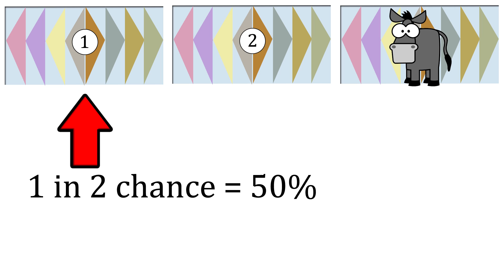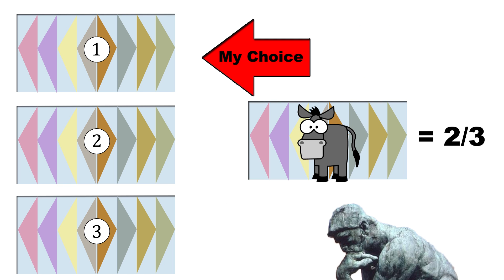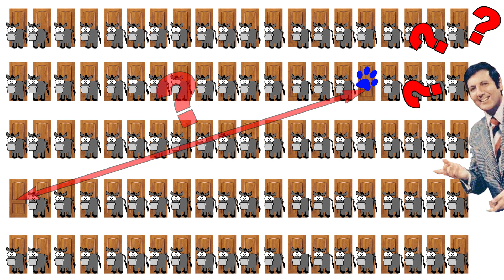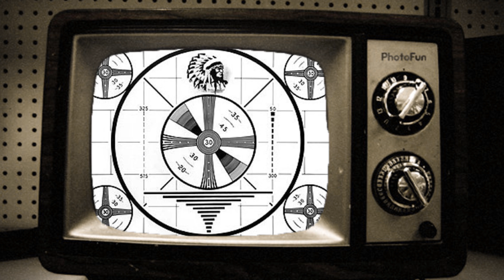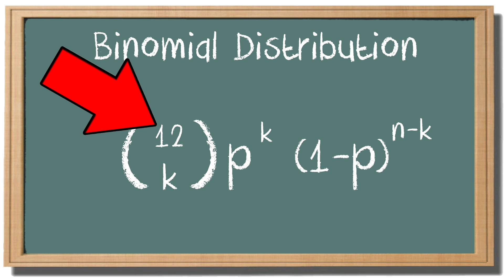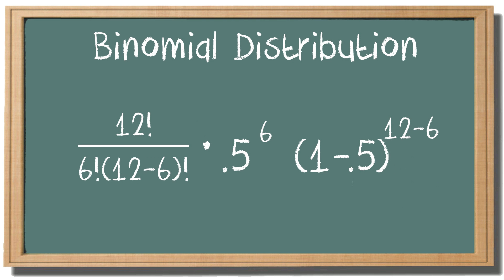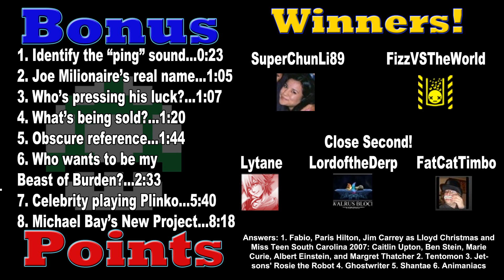Game Theory: Monty Hall, Plinko, and Probability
The Monty Hall Problem, based on the final game of each episode of Let's Make a Deal, has defied mathematical logic for years. Likewise, The Price is Right's Plinko seems utterly random. With thousands of dollars and fabulous prizes on the line, Game Theory is using probability to give you a strategy guide for some of television's hottest game shows.